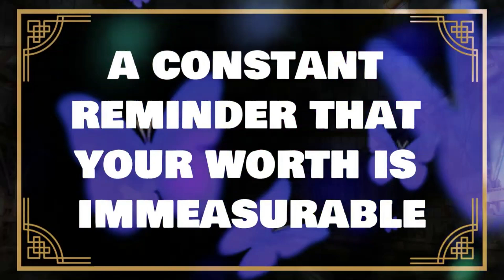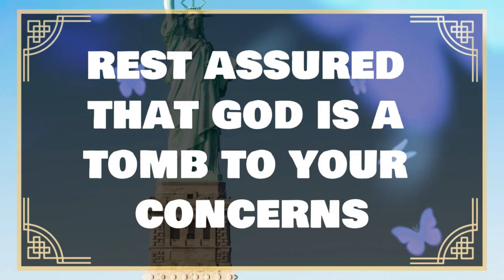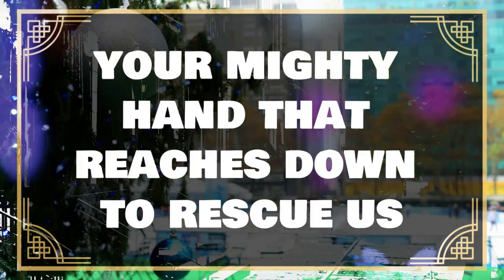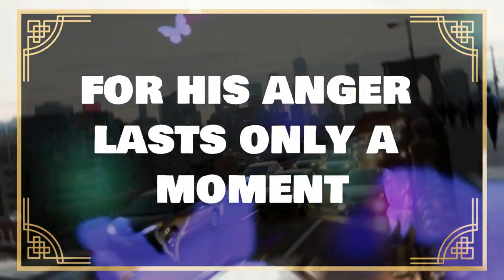🛑GOD SAYS, I AM SORRY BUT IT'S ALL FINISHED NOW God's Message Today JesusChrist ✝️